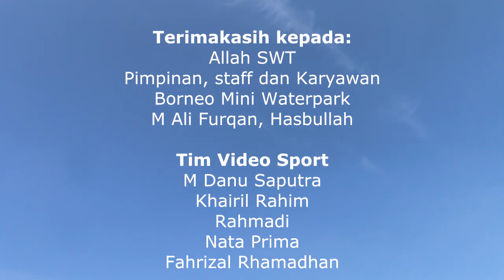Akhir Pekan Bripka Ali Jadi Komandan Anak-Anak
BANJARMASINPOST.CO.ID, BANJARMASIN - ADA yang berbeda pada Bripda Muhmaad Ali Furqon SH ketika akhir pekan. Seragam cokelat dia tanggalkan, berganti kaus tanpa lengan. Bawahannya cukup celana pendek.

Dia tidak ngantor di Divisi Profesi dan Pengamanan (Divpropam) Polda Kalsel, melainkan mangkal di Borneo Waterpark Banjarmasin.

Pagi itu, di satu kolam di sana telah menunggu sejumlah anak dan remaja. Mereka memakai baju renang warna-warni. Plus kacamata beraneka rupa.

Mereka siap mengikuti instruksi Ali yang dibantu seorang rekan, Hasrul.
Setelah melakukan pemanasan di tepi kolam, mereka terjun ke kolam sedalam 1, 5 meter tersebut. Selanjutnya, mereka
berlatih beberapa teknik dan gaya berenang.

Baik menggunakan papan meluncur maupun mengandalkan anggota tubuh. Anak-anak itu ceria, gembira. Meskipun sesekali diminta melakukan ulang gerakan yang dinilai belum benar sepenuhnya. Sabtu dan Minggu, Ali memang menjadi pelatih renang. Sudah sekitar setahun sidejob tersebut dia lakoni.

Sejak kecil Ali ini sudah sangat senang bermain air bahkan bercita cita jadi atlet renang.

Suami dari Hj. Yuliani SE ini menceritakan dia menjadi atlet renang sejak pada rentang waktu 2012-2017. Pencapaian tertingginya tampil di Pekan Olahraga Nasional (PON) 2012 di Pekanbaru.

Setelah pensiun dari atlet Ali tidak ingin jauh dari hobinya. Dia lalu terjun menjadi pelatih kursus renang di Borneo Mini Waterpark Banjarmasin sejak setahun lalu.

Ali mengaku dalam melatih atlet renang dia harus melakukannya cera pelan pelan sebab keinginan untuk melatih agar anak jadi profesional alias diarahkan jadi atlet. Nyatanya banyak orangtua yang ingin sekadar mengajarkan anak supaya bisa berenang saja.

Dalam memberikan pelatihan Ali punya konsep menyenangkan dalam mengajarkan renang pada anak-anak. Dia bahkan menerima murid mulai usia balita bulan hingga 12 tahun.

Sebagai pelatih Ali banyak diajarkan renang dari teknik yang paling dasar, yaitu teknik pernafasan di air. Kemudian teknik mengapung serta teknik mengambil nafas ketika di air.

"Kalau menjadikan atlet profesional kan latihannya harus setiap hari pagi dan sore tapi saya 4 kali dalam seminggu saja," terang ayah dari Muhammad Abi Faariz dan Muhammad Azzam ini.

Dalam setiap melatih Ali yang memiliki puluhan anak asuh ini dibantu asistennya Hasbullah untuk pengawasan.

Bagaimana dengan peralata kursus, Ali mengaku sebagian beli dengan uang pribadinya sementara sisanya ada juga fasilitas dari Borneo Mini waterpark.

Soal honor, Ali mengaku dia tidak ada menentukan tarif bahkan ada beberpaa anak asuhnya yang berkantong tanpa bayar.

"Saya membuka diri saja yang mau serius berlatih namun tidak memiliki finansial saya tetap bersedia melatih ada juga yang siap membayar," paparnya.

Tidak hanya anak anak saja Ali juga bahkan memberikan kursus kepelatihannya kepada para calon peserta yang mendaftar masuk Polri.

"Biasanya sebelum ikut tes daftar polisi mereka menyelesaikan diri dengan berlatih renang ditempat saya. Bahkan ada yang sejak SMA dipersiapkan untuk ikut setelah lulus sekolah," jelas dia.

Sementara peserta renang Azmi menambahkan dia tertarik ikut renang karena memang bercita cita menjadi atlet.

"Saya ingin jadi atlet renang," kata Azmi polos.

Rekannya Azmi, Syifa pun demikian ikut kursus renang karena memang tujuannya agar bisa berenang.

"Saya dilatih drill, teknik renang dan lainnya disini dalam sebulan sudah mulai kelihatan bus berenang," kata Syifa.(TIM)